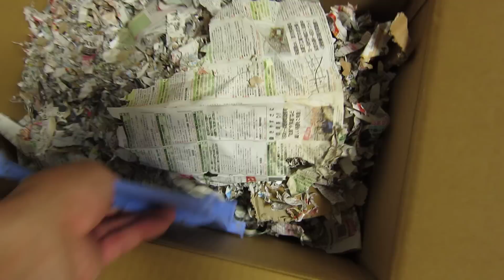あにあにが事故死 ハムスター専用ゲージは` 危険、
うちで一番大きく 元気の良かったハムスターが急逝しました。
その原因はハムスター用ゲージであり 構造的 問題点が見つかりました。
※ サムネイル画像とはイメージであり、今回の危険なゲージとの関連性はありません。
#2 story hamster cage